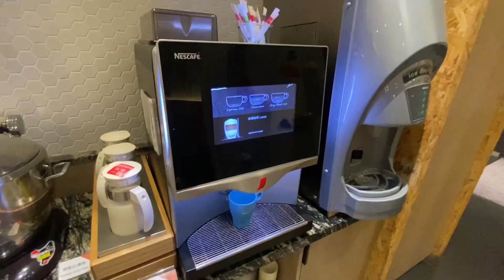【宥仔的走跳生活】花蓮住宿～花蓮悅樂旅店～餅乾泡麵隨你吃～宥仔搭台鐵初體驗～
悅樂旅店離公正包子步行約10分鐘、東大門夜市約15分鐘
環境乾淨舒適，佈置有小巧思，
有餅乾隨意拿，晚上10-11點有18種免費泡麵可以選，
有停車場，隔音普通。